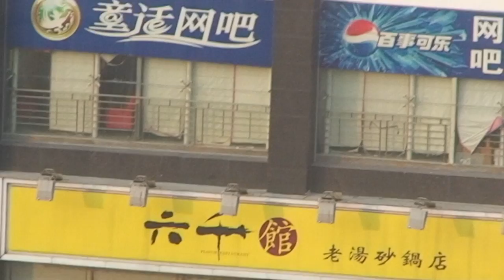2011年12月24日長安国際ホテルからの風景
英語名は「The Park View」から「The Park Lane」に変わったようですが、漢字名称は変わったのかわかりません。
イブの朝、チェックアウトする前に朝の風景を撮影しました。